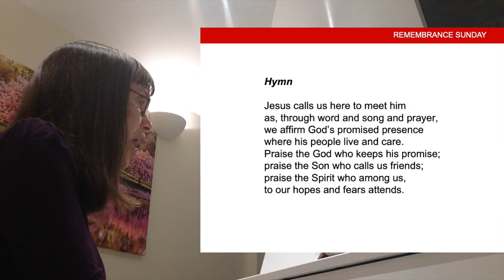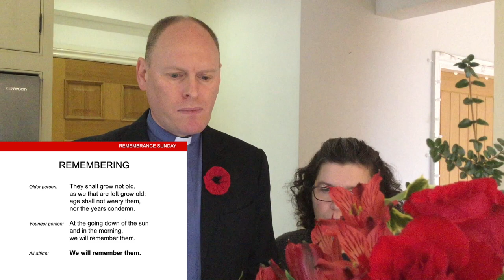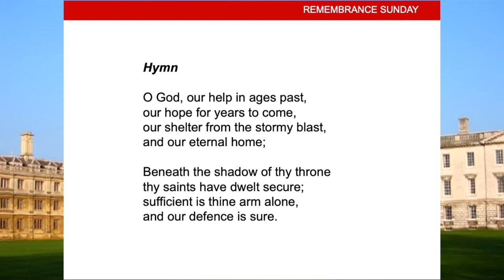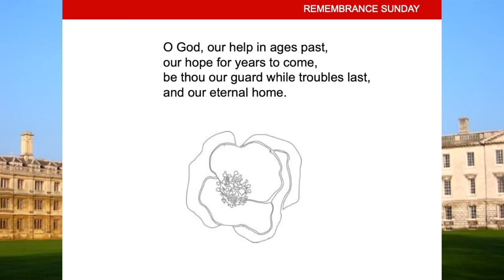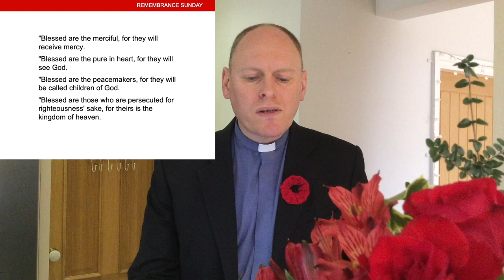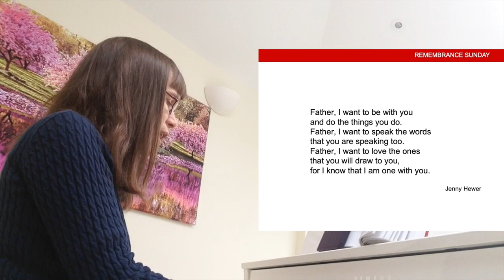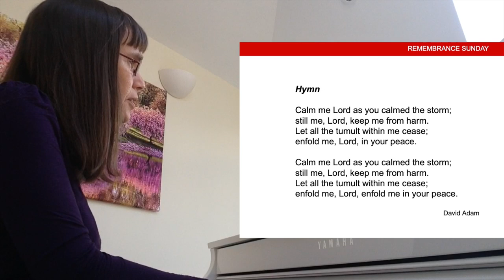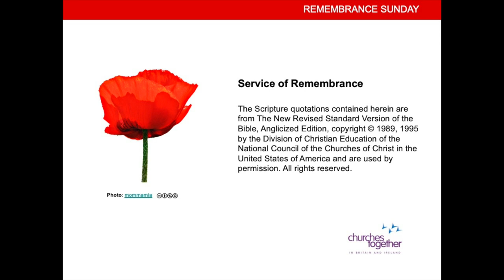Yarm Methodist Church 08 11 2020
Remembrance day service recorded in place of normal congregational worship which is currently suspended due to the English lock down advice.